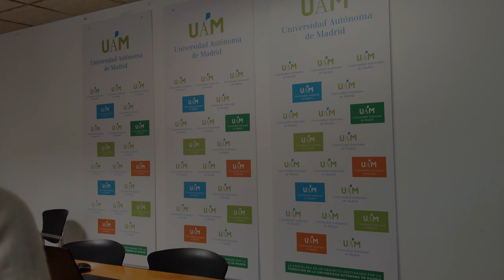Presentación participantes. Enc. Formación GeneArte. Miraflores de la Sierra. Noviembre 2023